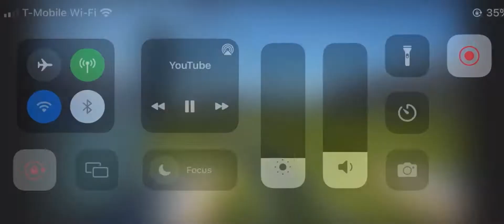Idk I’m bored